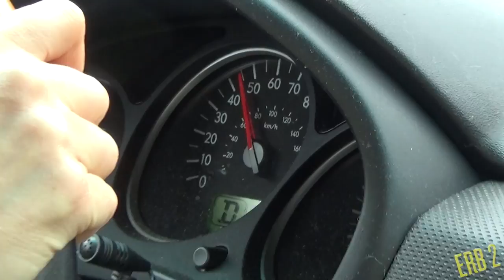David Copperfield vs Harry Houdini. ERB Behind the Scenes.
A behind the scenes look at the making of Epic Rap Battles of History - David Copperfield vs Harry Houdini. Who won? Who's next? You decide!

▼ CREW ▼
Executive Producers:
Peter Shukoff and Lloyd Ahlquist

Co­-Executive Producer:
Michelle Maloney

Directed by:
Nice Peter

Co-­Director:
Mike Betette

Written by:
EpicLLOYD, Nice Peter & Zach Sherwin

Staff Writer:
Dante Cimadamore

Writer:
Mike Betette

Beat Produced by:
BeatBoxerz

Song Produced by:
Nice Peter & Jose ""Choco"" Reynoso

Mixed by:
Nice Peter and Jose ""Choco"" Reynoso

Mastered by:
Jared Stansill at Glass Curtain Studios

Video Editing by:
Andrew Sherman, Ryan Moulton and Nice Peter

Director of Photography:
Jon Na

Costume Designer / Art Director:
Sulai Lopez

VFX and Compositing:
Andrew Sherman and Ryan Moulton

Dept. Head Make Up and Hair:
Tara Lang

Make Up Artist:
Leanne Mucci

Gaffer:
Arthur Hong

Music Supervisor/Playback:
Dante Cimadamore

Asst. Production Coordinator:
Shaun Lewin

Grip:
Yev Belilovsky